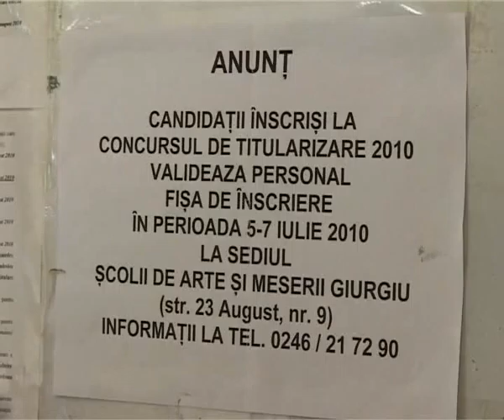cadre afise isj 19 iul